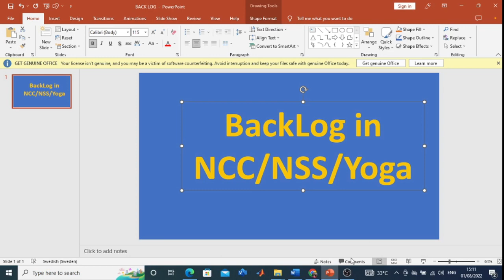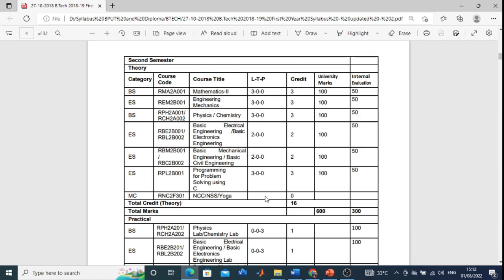BackLog in NCC/NSS/Yoga.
In this Video You will Learn
About
1.BackLog in NCC/NSS/Yoga.
2.WHAT IS THE TRUTH BEHIND IT?
3.REAL FACT.